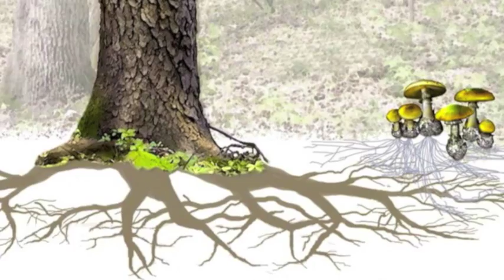Keystone Species-Rufous Bettong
Simon Ling, a field guide at Carnarvon National Park in Queensland, Australia, introduces us to the Rufous Bettong and its importance to its surrounding environment.